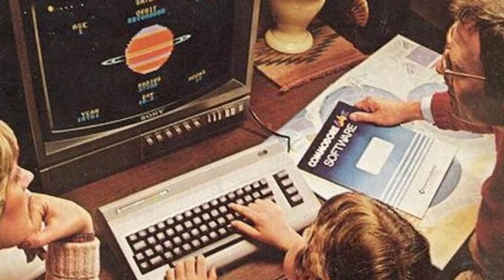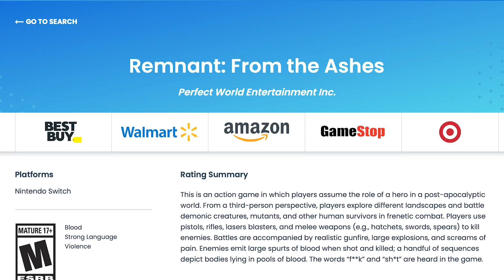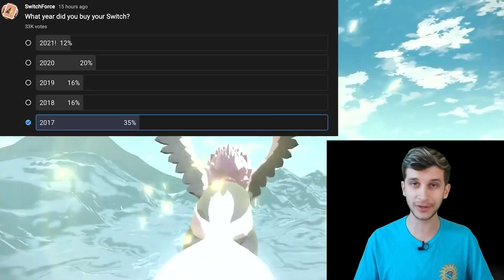Nintendo REALLY FIXING Nintendo Switch Online Expansion Pack?! + BIG New Switch Leak!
Nintendo Switch Online Expansion Pass sees some big improvements today and it appears to be getting closer and closer to that $50 price point. What's missing? Lexar Play Card

GMM is your number one source for the latest Nintendo Switch news, new Nintendo Switch leaks, and so much more!

How do you feel about these new Switch news stories? SwitchForce is the best place for all the latest news and Nintendo Switch leaks, and we've got you covered morning, noon, and night! While we wait for the new Nintendo Direct, the new Switch update, and the latest Switch leak, let's discuss the Nintendo Switch Online Expansion Pack Price, Nintendo Switch Online Expansion Pack Release Date, Nintendo Switch games, N64 Switch, Game Boy Switch, Game Boy Advance Switch, Animal Crossing Update 2.0, Paper Mario Switch Online, Banjo Kazooie Switch Online, and more! Has Nintendo done enough for Switch Online?!